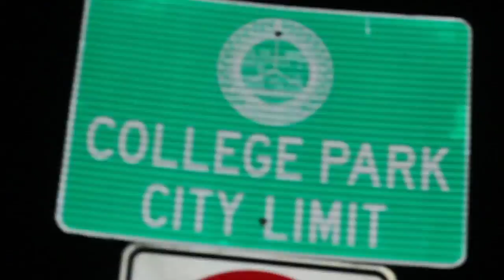J Riddle ft Brick Man Jr Barnone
Shot and Edited by AMP Films. @DumMoneyMafia is an establishment started by Brick Man Jr who is the son of westside kingpin known as CowPack. J Riddle is also affiliated wit Flatbed and Mean Mugg Ent  (SouthSide Movements) This video is one of the many to  come that will shine light on what J Riddle, Brick Man Jr, and the southside is really about.
Special acknowledgement to Yung Flash for helping bring this video about

You can follow J Riddle and Brick Man Jr on IG at DumMoneyMafia
You can follow Yung on IG @mjjcp3